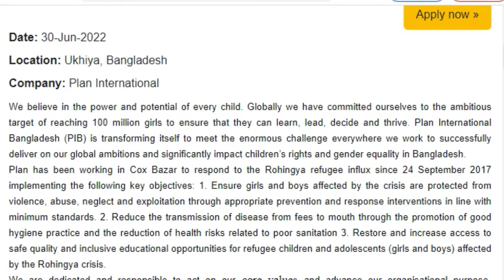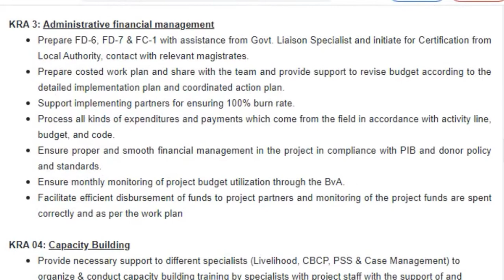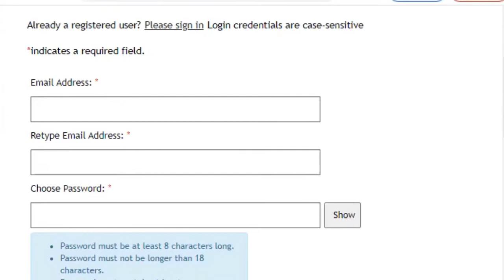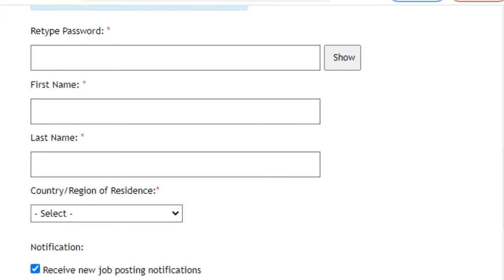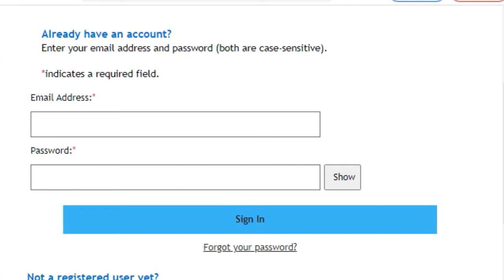Plan International Bangladesh Job Circular 2022 । প্ল্যান ইন্টারন্যাশনালে চাকরি, বেতন ১,২৯,০৪০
All the discussions of Plan International Bangladesh Job Circular 2022  have been done in detail in this video. If we watch this video today, we hope that no one will have any problem with Plan International Bangladesh Job Circular 2022  , inshallah. Everyone will watch the completed class without pulling the video with patience.